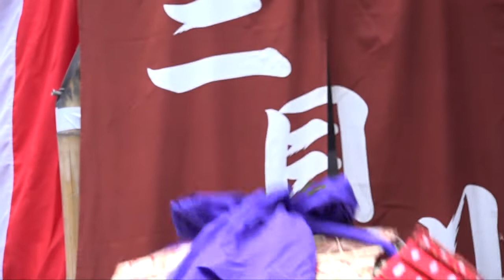二目川神楽 (深山流) 柴引 1/2 (於)浜の市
演目；柴引(しばひき)
天(あま)の岩戸開(いわとびらき)を祈って、天児屋根命(あまのこやねのみこと)・太玉命(ふとだまのみこと)が八坂瓊(やさかに)の勾玉(まがたま)や八咫(やた)の鏡(かがみ)を真榊(まさかき)に掛け、岩戸の前に奉納するため、天香具山(あまのかぐやま)の真榊を根こそぎにするという神話を題材とした勇壮な舞です。
※由布市　庄内神楽　演目の紹介HPより引用